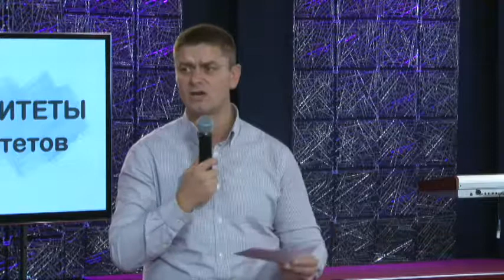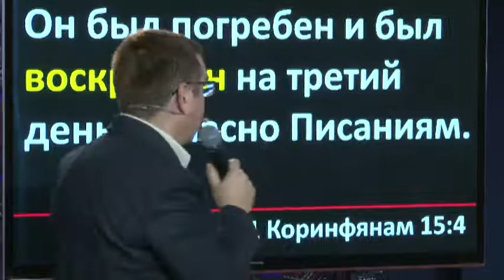Церковь Филадельфия Live 1.10.17